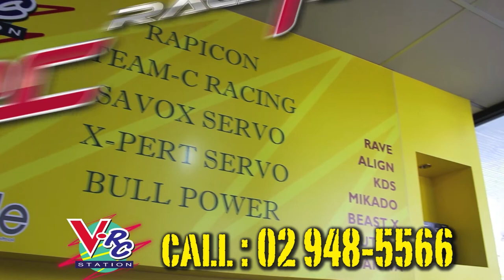X-PERT Servo @VRC Station 2 * RACE RC # 28/11/13 P4. ( รถบังคับ )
X-PERT Servo @VRC Station 2  * RACE RC # 28/11/13 P4.
 TOTiptv ช่อง 2 Choice Sport 128
  - ทุก วันจันทร์ เวลา 21:00-22:00
  - รีรัน ทุกวัน เวลา 14:00-15:00 # 21:00-22:00
  - และเคเบิ้ลท้องถิ่นทั่วประเทศ.. ครับ.
radio control channel.